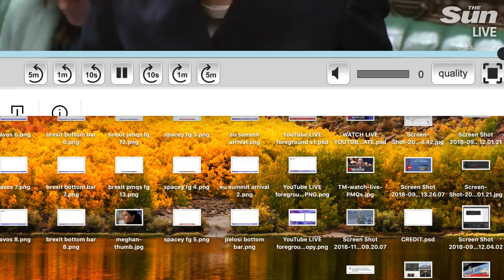Theresa May faces MPs after delaying Brexit at EU council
BREXIT will be delayed AGAIN until Halloween in fresh humiliation for Theresa May.

Squabbling EU leaders last night threw out the PM’s plea to agree a short extension until the end of June.

And after six hours of tense talks the European Council in Brussels pushed back the cut-off to October 31 - likely to cost Britain more than £5billion.

The Prime Minister signed up to the latest delay despite repeatedly vowing she wouldn't keep Britain in the EU past June at the latest.

EU boss Donald Tusk declared at 2am Brussels time: "EU27/UK have agreed a flexible extension until October 31. This means additional six months for the UK to find the best possible solution."

New Brexit delay is the final confirmation of Theresa May’s failure as a Prime Minister:

Theresa May faces Brexit delay until HALLOWEEN as EU leaders humiliate her with demands:

Tory bosses will tell Theresa May to quit next month so new leader can take over Brexit:

Is Theresa May going to resign after her Brexit deal defeat?

Is this why Prime Minister Theresa May chose to wear white for her Panorama interview?